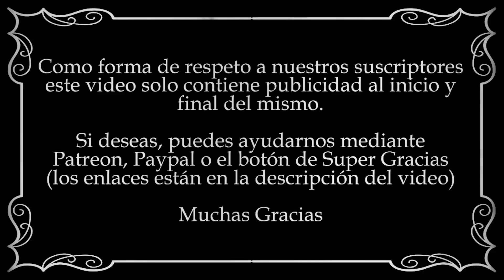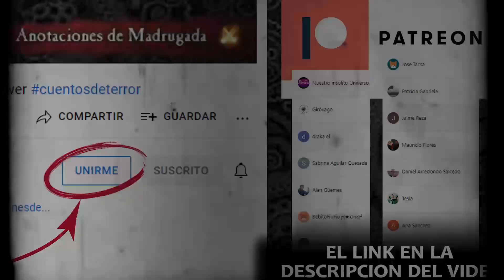EL SOMBRÍO TERCER PISO (2/3) - Ellen Glasgow - Cuento de terror